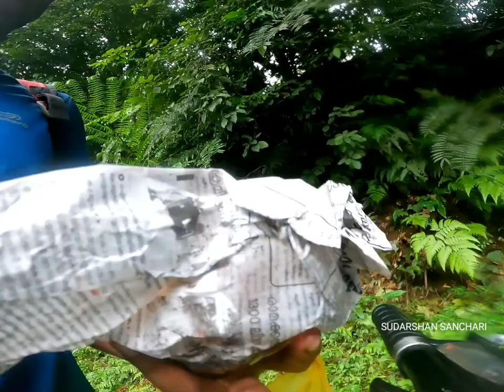Munnar to Idukki part 1 || All India cycling tour